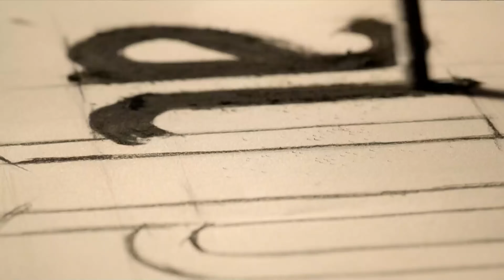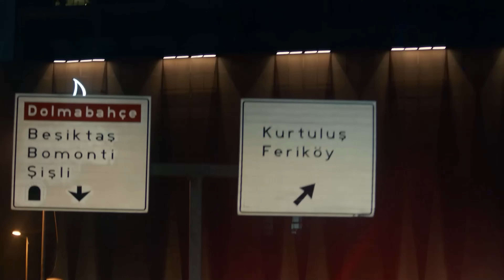اتصل بمدير أعمالي الحلقة 3 - (4K Ultra HD)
(Arabic Dubbed)

طاقم العمل
كيراش : باريش فالاي
فاريس: جانان إيرجودير
سيركان : سيرحات تيومان
تشينار : فاتح أرتمان
دجلة : أحسن إير أوغلو
باريش : دينيز جان أكتاش
جايدا: أوزغي بوراك
باريده : عائشة نيل شاملي أوغلو
بارين: يابراك مدينة
غولين : غمزة كارادومان
جوليده : نازلي سانيم أونال
إيمره : سامي سيرتيك كيزيل
بكير: بدر بدر
مايدا : أصلي مافيتان
ليلى : بينار أونسال
ميرال : بوسي سنيام إيران
إيجه : دويجو شان
أيدن : بيران كوتان
توغرول : جانير إيردام

فريق الإنتاج
إنتاج : القمر للإنتاج
المنتج : كرم تشاتاي
المخرج العام : على بيلغين
المخرج : دينيز شلبي ديكيلتاش
سيناريو : أوغراش غونيش, سيما إيرغينيكون
المنتج الإداري : علي دمير
المخرج 2 : أليف تورغاي
المدير الفني: زينب أصلان
موسيقى : ساكي تشيمان,أوغور أتيش